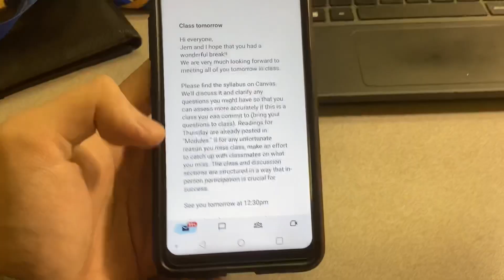COLLEGE DANCE CLASS GOT ME DOING WHAT!?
Yea finna get a AAA+ on this easy.